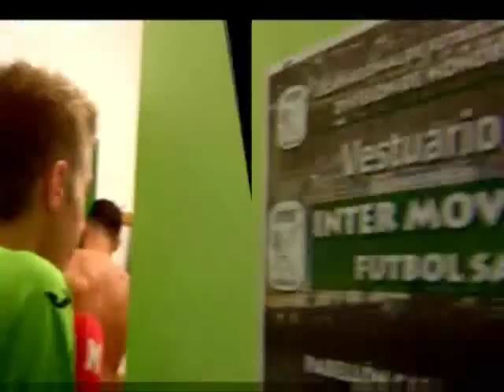Bateria, reportero por un día en Marca TV.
Bateria, reportero por un día en el programa Pista Azul de MarcaTV.

Dione Alex Veroneze, popular known as Bateria – Battery- started his career at the age of six playing five-a-side football in Palmito/SC – Brazil. The sport’s passion, family encouragement and talent playing with the ball were the trade mark of a young boy that soon enough started to shine in many local clubs in Santa Catarina. At the age of 17 he became part of Joinville’s five-a-side football club, one of the biggest on the national scene where he won the State title for the second time. At the age of 20 Bateria left Brazil to play for Inter Movistar (Spain). After three seasons he signed a contract with Barcelona (Spain), his current club.